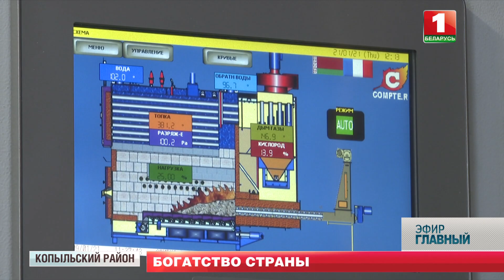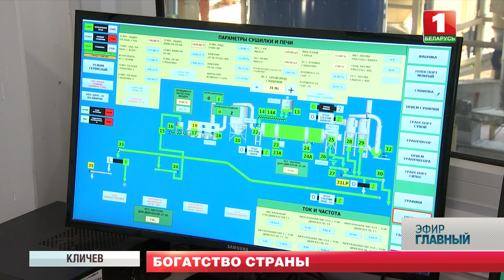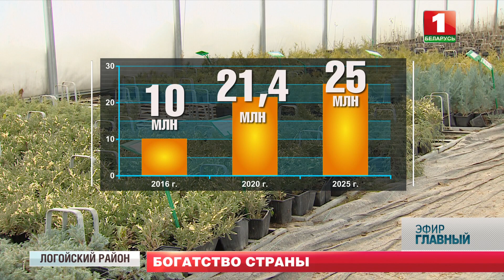Лесное богатство Беларуси: как работают лесхозы? Главный эфир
В Беларуси Деревообработка получила мощный импульс за последние несколько лет. Объемы производства выросли в три раза (с 2 до 6 млн кубометров) — и это только по концерну «Беллесбумпром». Ежегодно в отрасль приходит порядка 300 молодых специалистов — средняя зарплата за прошлый год составила 1200 рублей. Убыточных предприятий нет. Но мы то помним истерику белорусских псевдонезависимых экспертов по поводу модернизации предприятий в отрасли. Сегодня очевидно, что инвестиции себя оправдывают. Не помешала, к слову, и пандемия. Минувший год, вопреки ковид-19, показал рекордные цифры. О лесном богатстве Беларуси смотрите в видео.